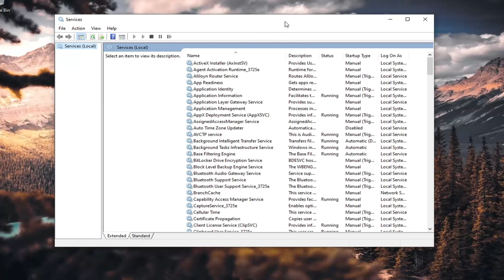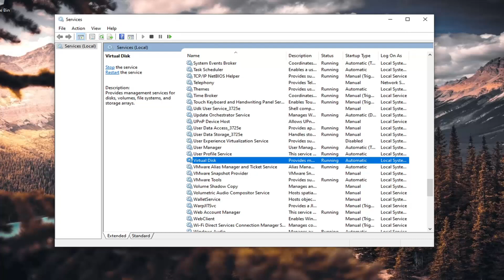Valorant Has Encountered an Error (Connection Error Fix)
Issues addressed in this tutorial:
valorant has encountered an error please relaunch the client to reconnect
valorant has encountered an error please relaunch the client

By watching various Twitch streamers play in the beta, if viewers have their Riot accounts linked to their Twitch, they’ll have the chance to gain access through that.

The Valorant error code 43 “There was an error connecting to the platform. Please restart your game client” usually occurs when the game client cannot connect to the Riot game servers. This is mostly a connection related issue which can be fixed by checking your internet connection.

So you're playing Valorant and getting hit with the error code 43. Riot Games continues to pump out updates regarding the hit - though not even fully released yet - Valorant and while the reception has been overwhelmingly positive when it comes to the online game that's a mix between CS:GO and Overwatch, that doesn't mean it's perfect. For those running into the Valorant error code 43, here's what you need to know about how to fix it to get back into the game and obliterating your foes.

However, it looks like that’s just one part of the battle as the beta can be quite difficult to get into even with access.

Many players are running in an “Error Code 43” which is preventing players from getting logged into the game. The good news is, you’re not the only one having this problem if you’re here reading this, and Riot Games is aware of the issue.